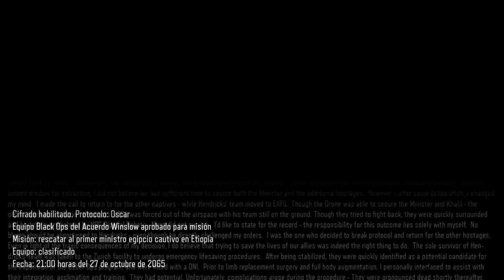Black Ops III - Zombies 2017 02 18